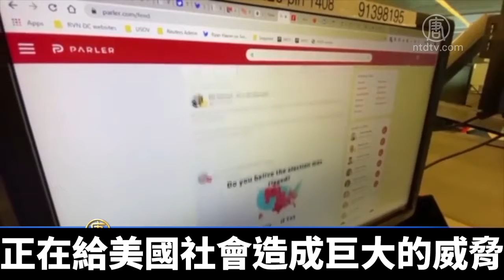禁止投資科技五巨頭 佛州議員推立法捍衛言論自由｜@ChinaBreakingNewsTV ｜20210115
社交媒體巨頭對自由言論的嚴厲審查正在引發強烈反彈。在川普總統的個人帳號被封禁後，佛羅里達州的共和黨眾議員藍迪·费恩，日前給州长德桑蒂斯和内阁成員寫了一封信，旨在推動一項新的立法，迫使地方政府停止對推特、臉書、谷歌、亞馬遜和蘋果五大科技巨頭的商業支持和政府投資。